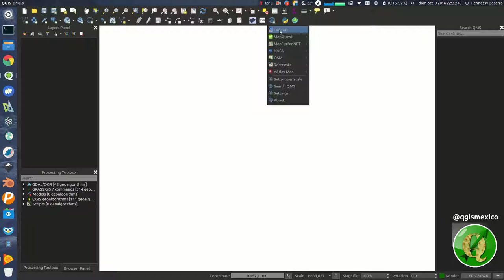QuickMapServices + Contributed Pack